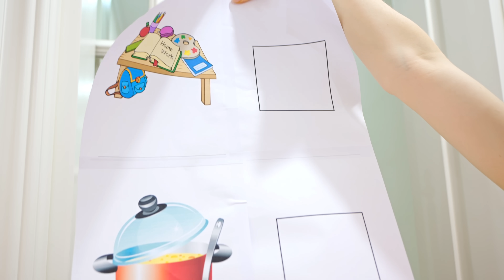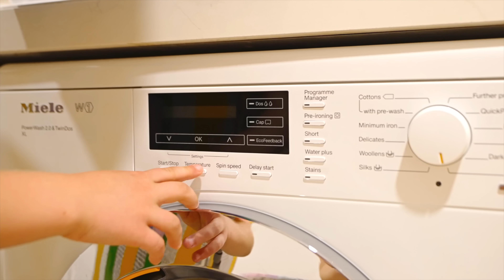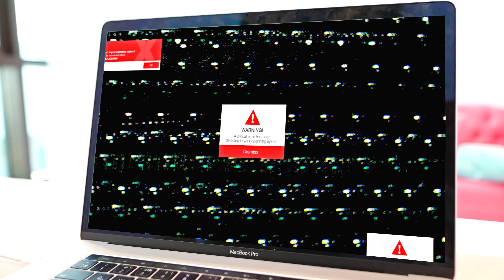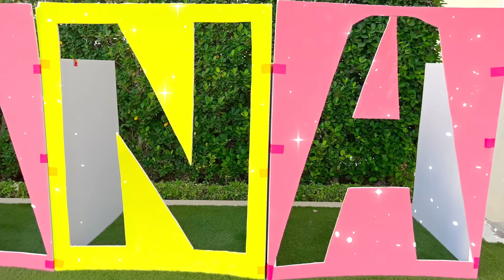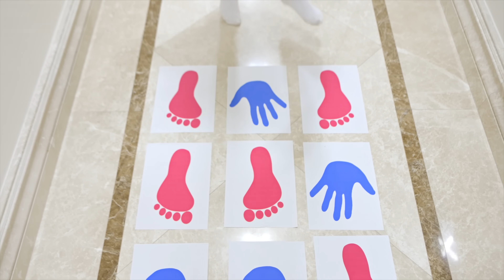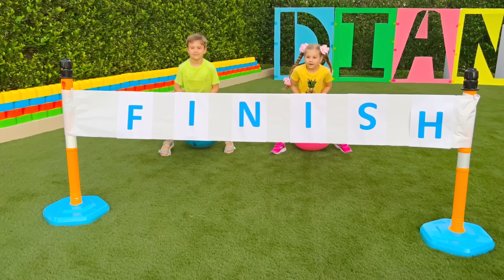Diana and Roma Funny adventure stories for children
Diana and Roma in Funny adventure stories. A collection of the newest videos for kids.